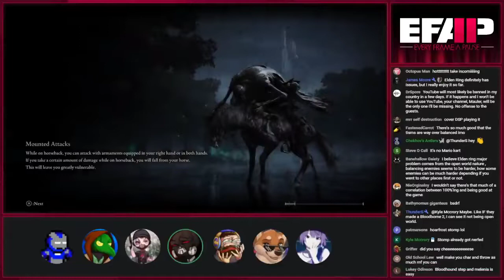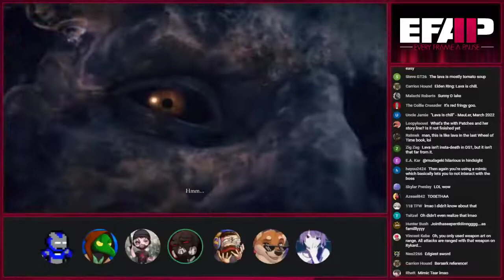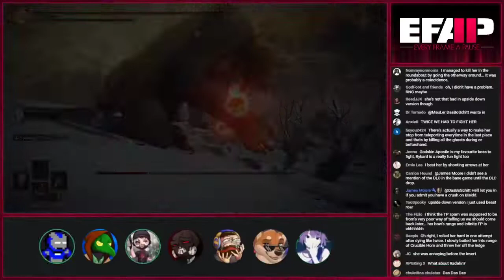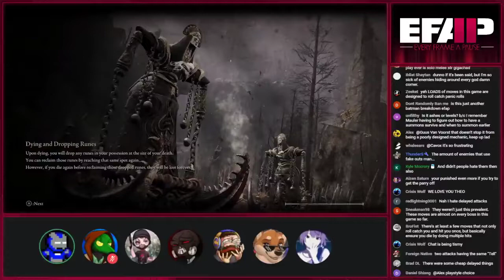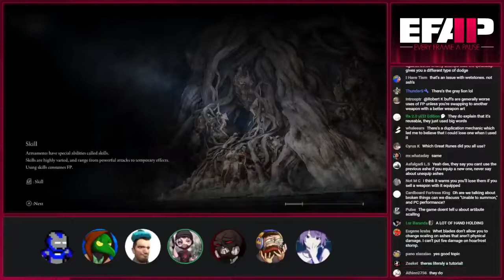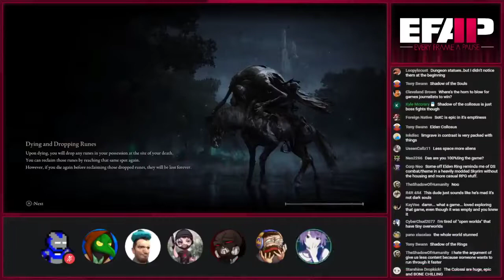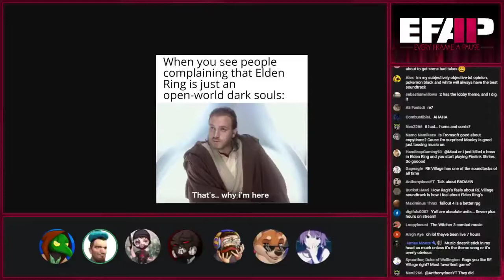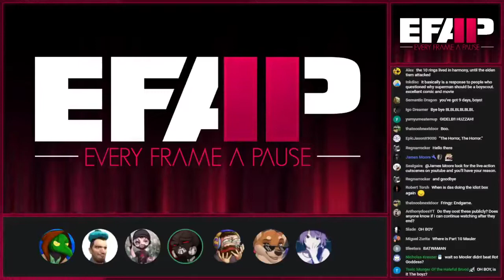Elden Ring| With Fortea, MarcTheCyborg and Theo A complete breakdown_discussion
Elden Ring is an action role-playing game developed by FromSoftware and published by Bandai Namco Entertainment. The game was directed by Hidetaka Miyazaki and made in collaboration with fantasy novelist George R. R. Martin, who provided material for the game's setting
TSG Gaming offers funny, and lovely content to the community.